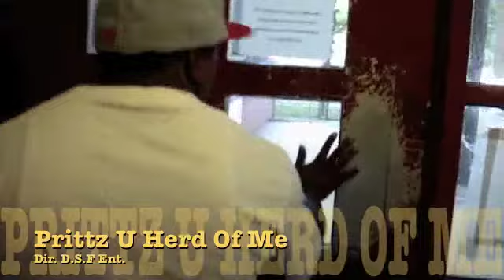Prittz-u herd of me (2010)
Dir By: DSF Ent.